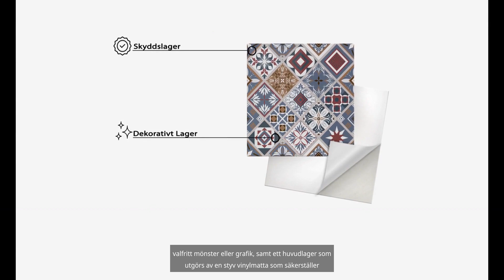Vinylplattor - perfekta för snabb renovering! Upptäck deras fördelar! | Tulup Sverige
Vinylplattor blir alltmer populära som ett mångsidigt och stilfullt alternativ till traditionella golvmaterial. I den här videon presenterar vi deras fördelar. Titta på hela videon!

Viktiga fördelar med vinylplattor:

*Reptålighet och slitstyrka* – Perfekta för utrymmen med mycket trafik, som korridorer eller vardagsrum, där de är mindre benägna att slitas ut.

*Enkel installation* – Tack vare självhäftande varianter är installationen snabb och enkel, utan att behöva specialverktyg.

*Vattenresistenta* – Perfekta för fuktiga utrymmen som kök, badrum och hallar.

*Ljuddämpande egenskaper* – Vinylplattor dämpar ljud och fotsteg, vilket ökar komforten, särskilt i rum där tystnad är viktig.

*Kompatibla med golvvärme* – Behagliga att röra vid och leder värme bra, idealiska för utrymmen med golvvärme.

*Mångsidiga designer* – Finns i olika mönster, från trä- och stenimitationer till moderna och kreativa designer, som passar alla inredningsstilar.

Var ska man lägga vinylplattor?

I köket – lätta att rengöra och motståndskraftiga mot fukt och fett.

I badrummet – deras vattenresistens gör dem till ett perfekt val för våta golv.

I hallen och entrén – perfekta för utrymmen med mycket trafik tack vare sin hållbarhet.

I vardagsrummet – ger ett elegant utseende och är samtidigt varma och bekväma.

I sovrummet – perfekt för dem som värdesätter komfort och tystnad.

Vinylplattor kombinerar estetik, hållbarhet och funktionalitet, vilket gör dem till ett av de populäraste valen för moderna interiörer.